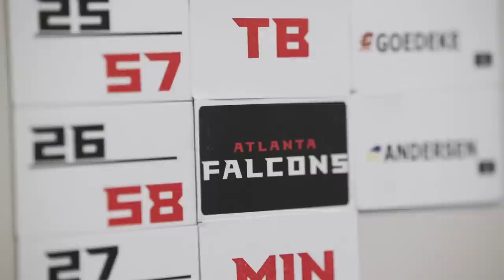Troy Andersen: The Atlanta Falcons 'Swiss Army knife' from Montana | Rookie Spotlight | NFL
Drafted by the Atlanta Falcons in the second round, Troy Andersen has accolades on both the offensive and defensive sides of the ball from his career at Montana State. What will he bring to the Atlanta Falcons defense?